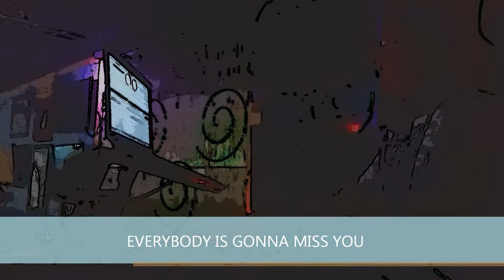Jason Paul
Jason Paul going away video